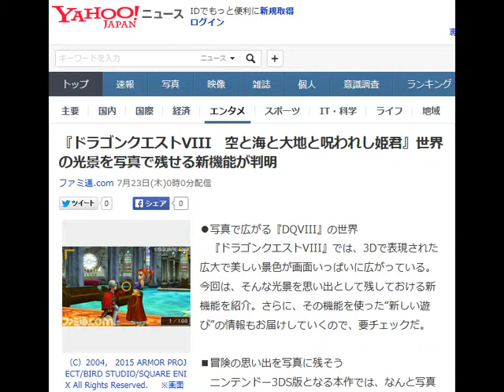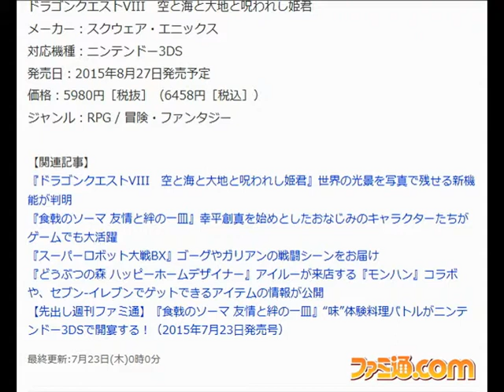『ドラゴンクエストVIII 空と海と大地と呪われし姫君』世界の光景を写真で残せる新機能が判明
●写真で広がる『DQVIII』の世界
 　『ドラゴンクエストVIII』では、3Dで表現された広大で美しい景色が画面いっぱいに広がっている。今回は、そんな光景を思い出として残しておける新機能を紹介。さらに、その機能を使った“新しい遊び”の情報もお届けしていくので、要チェックだ。

■冒険の思い出を写真に残そう
　ニンテンドー3DS版となる本作では、なんと写真を撮影する機能が追加された。広大で美しい景色が広がる『DQVIII』ならではのこの機能を使って、旅先の思い出を写真に残そう。
 　ちなみに、撮った写真はSDカードに保存される。いつでも旅の思い出を振り返ることができる。

 　そして、操作キャラクター以外にも、指定した仲間といっしょに撮影できる機能も備わっている。お気に入りのキャラクターと、トクベツな一枚を撮ることもできる。
 　なお、撮った写真は“すれちがい通信”で交換することも可能。詳細は、近日の続報を待とう。

■写真を使った新しい遊びを紹介
 　写真機能は、冒険の思い出を残しておく以外にも、とっておきの使いかたがある。それが、以下で紹介する写真クエスト。とある町で出会うことになる写真家フォート。彼から依頼された写真を撮ってくることで、さまざまな報酬を受け取ることができる。

ドラゴンクエストVIII　空と海と大地と呪われし姫君
メーカー：スクウェア・エニックス
対応機種：ニンテンドー3DS
発売日：2015年8月27日発売予定
 価格：5980円［税抜］（6458円［税込］）
ジャンル：RPG / 冒険・ファンタジー

【関連記事】
 『食戟のソーマ 友情と絆の一皿』幸平創真を始めとしたおなじみのキャラクターたちがゲームでも大活躍
 『スーパーロボット大戦BX』ゴーグやガリアンの戦闘シーンをお届け
『どうぶつの森 ハッピーホームデザイナー』アイルーが来店する『モンハン』コラボや、セブン-イレブンでゲットできるアイテムの情報が公開
 【先出し週刊ファミ通】『食戟のソーマ 友情と絆の一皿』“味”体験料理バトルがニンテンドー3DSで開宴する！（2015年7月23日発売号）